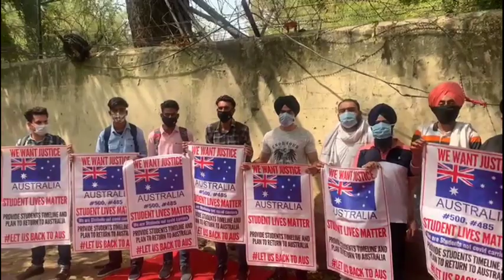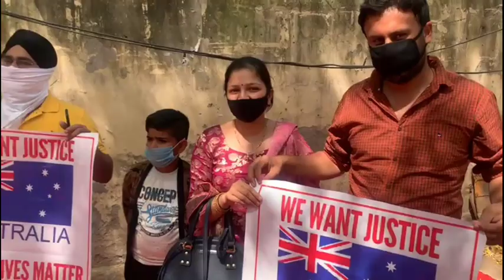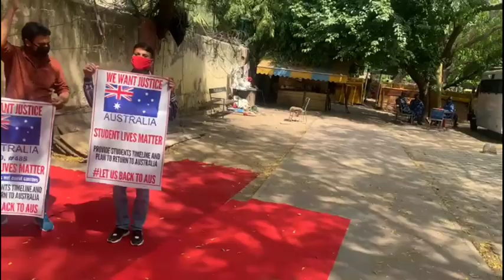Delhi Protest | We Want Justice | Good News For International Students🔥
keep supporting 🙏

Do more tweets